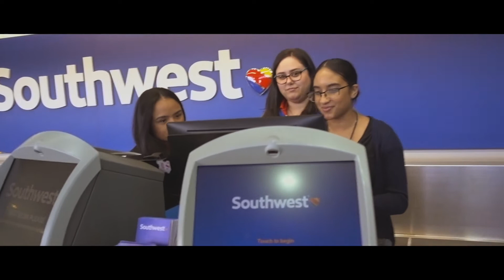Best Denver Colorado Vlog - Part One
TEAM YANCEY LIVE - VLOG SERIES

Denver Colorado Trip | 5th Year Marriage Anniversary - Part One

Don't forget to turn our notifications on so you will be the FIRST to know when we post new content!